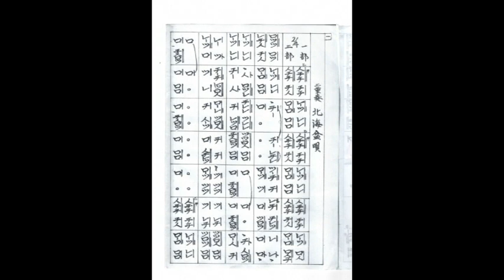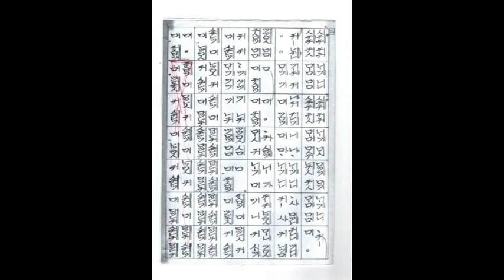「北海盆唄」尺八合奏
孫と「北海盆唄」を合奏してみました。
孫と尺八の合奏ができる事が一番の楽しみです。
後半に手書きの楽譜を挿入しております。